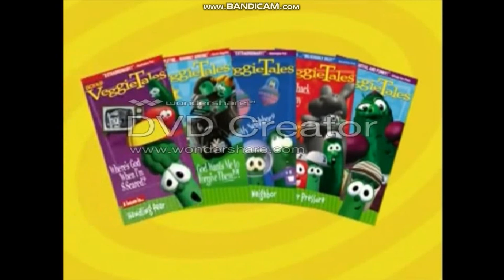Closing To The Little Mermaid HomeMade 2018 DVD